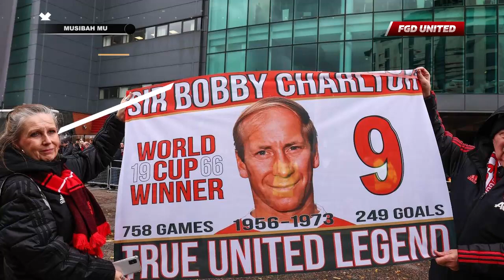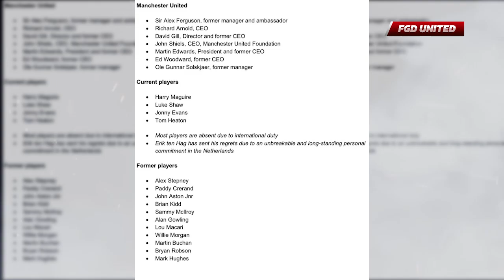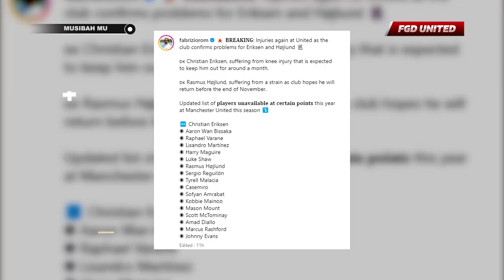Pusing Mikir Pemain Cidera!! Ten Hag Pulang Kampung & Gak Ikut Acara Pemakaman Sir Bobby Charlton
Pusing Mikirin Pemain Cidera!!! Erik ten Hag Sampe Harus Pulang Kampung & Gak Ikut Acara Pemakaman Sir Bobby Charlton